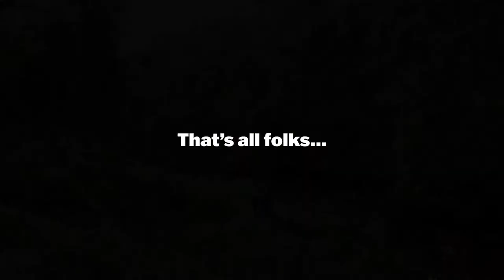The Durham Cow's Visit to Ashgill Force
A short video showcasing Ashgill Force near Garrigill, in the North Pennines AONB in Cumbria. This impressive waterfall is popular with casual visitors as well as walkers, as the bridge under which it flows carries the B6277 between Teesdale and Alston and it's usually possible to park virtually on top of the falls. The South Tyne Trail crosses the Ash Gill not far downstream from the falls, about 1.5 km from Garrigill. For geology fans, the lip of the falls is formed by an exposure of the Scar Limestone.